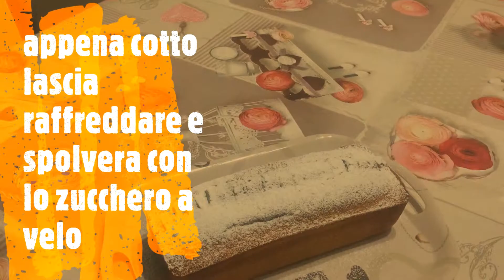Plumcake primavera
Finalmente dopo un lungo inverno è arrivata la primavera! Come festeggiarla? Semplice... con una fetta di plumcake con sorpresa.